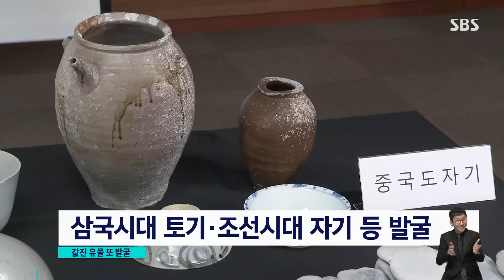군산 앞바다서 청자 · 백자 등 발굴…"유물 더 있을 듯" / SBS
오래전부터 중국을 오가는 해상 무역로였던 서해 군산 앞바다에서 유물 발굴 작업이 이어지고 있는데, 삼국시대 토기와 조선시대 자기를 비롯한 값진 유물들이 추가로 나왔습니다.
JTV 하원호 기자입니다.